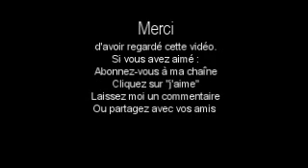🐳MUSIQUE RELAXANTE POUR DORMIR OU SE REPOSER EN ÉCOUTANT UN DOUX SON DE LA MER ET DES BALEINES 🐋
Musique douce et relaxante, pour évacuer le stress, se concentrer, se recentrer, méditer... à base de sons de la mer.

COMMENT ME SUIVRE
1. Retrouvez-moi sur mon Site/Blog
2. Retrouvez-moi sur ma page Facebook
3. Retrouvez-moi sur Mon Tweeter
🐳MUSIQUE RELAXANTE POUR DORMIR OU SE REPOSER EN ECOUTANT UN DOUX SON DES OCEANS ET BALEINES 🐋